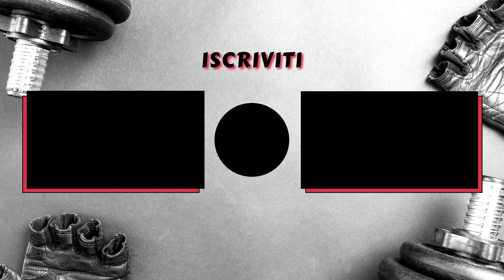140KG/308LB CURLS - Denis Cyplenkov vs Levan Saginashvili vs Kyriakos Grizzly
DENIS CYPLENKOV vs LEVAN SAGINASHVILLI vs KYRIAKOS KAPAKOULAK GRIZZLY!

CHI è PIù FORTE?